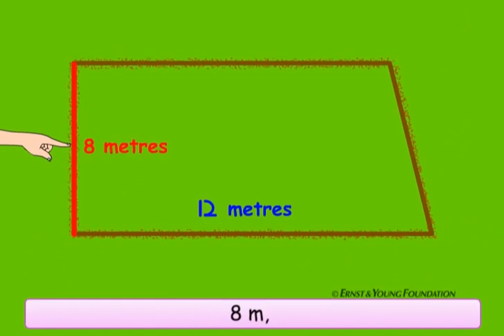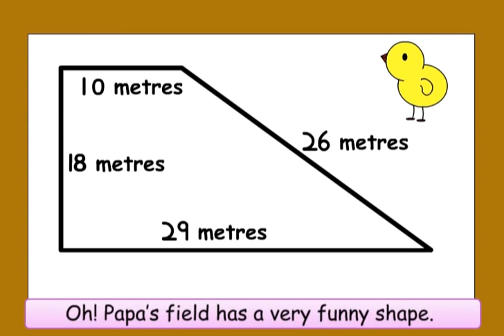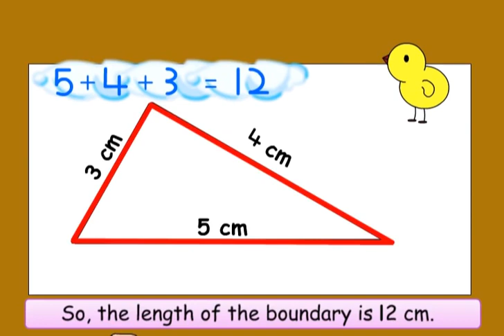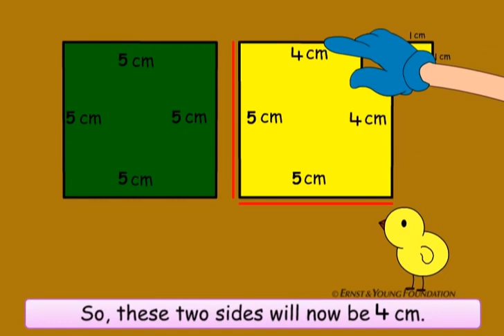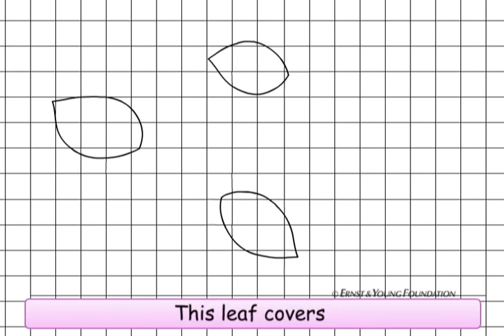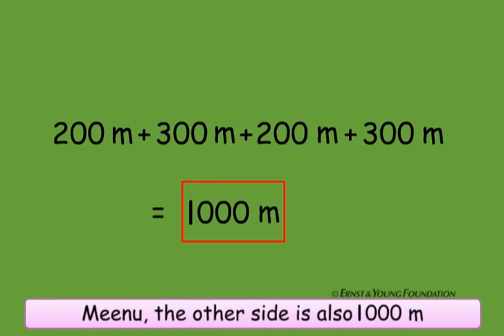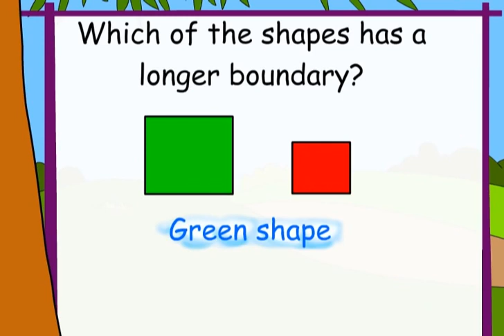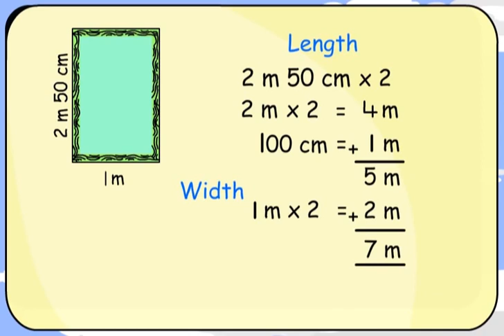Class 4 Maths Chapter 13 "Fields And Fences" cbse ncert english medium